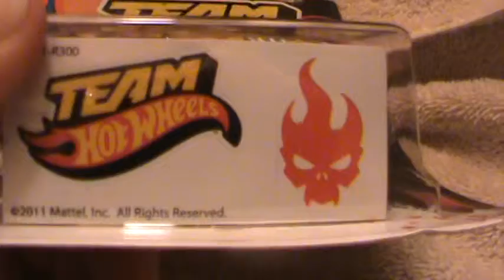Jaded Team Hot Wheels series Hot Wheels